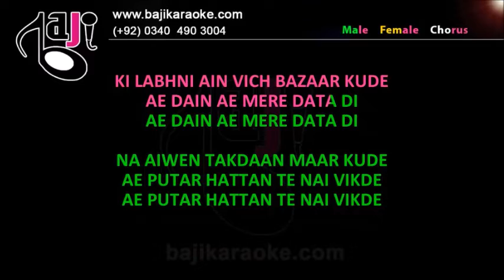Aye Putar Hata Te - Video Karaoke Lyrics - UOL Students - National Song by Bajikaraoke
Karaoke Music – Aye Puttar Hattan Tay Nai Hataday

Album \ Film –

Sung By – UOL Students

Lyricist –

Released In –